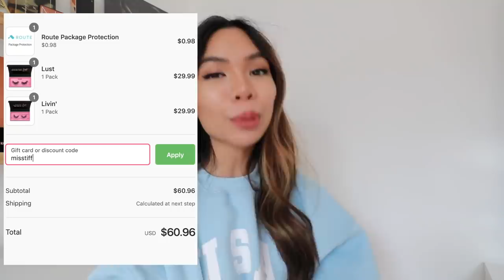Painting My House BLACK?! + West Elm Furniture Delivery!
I'm testing out all the paint colors and I think i'm painting my house black! or should I paint it pink??
TikTok & Twitter ➭@MissTiffanyMa

hey babes! in today's vlogmas we're painting my house for the first time! I'm giving my laundry room a little makeover and want to paint it! I'm also showing you how i do my makeup and how i use my glamnetic lashes and put them on! Also, i'm finally getting my west elm furniture in and cooking with matt and going on a lil walk!

Free Uber ride! use "WCNJ9"

clean with me, paint with me, bedroom makeover